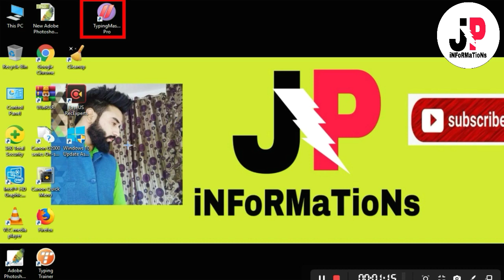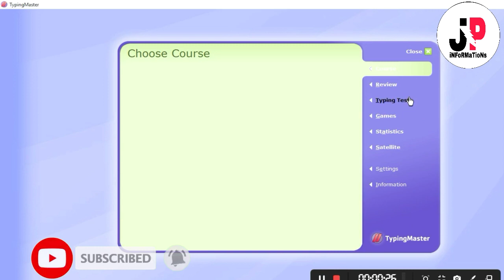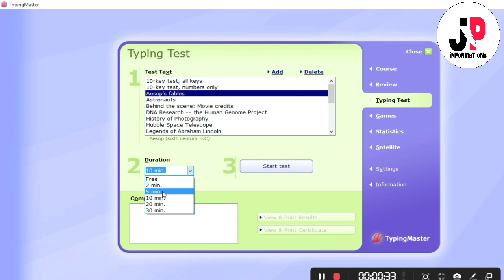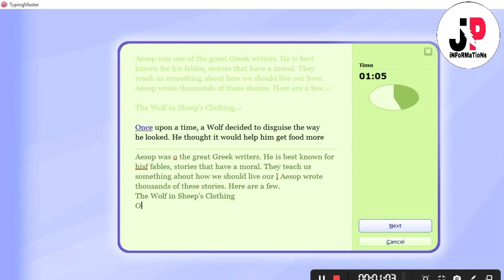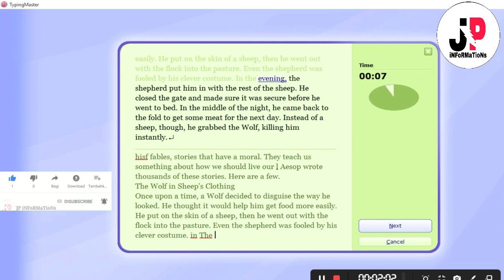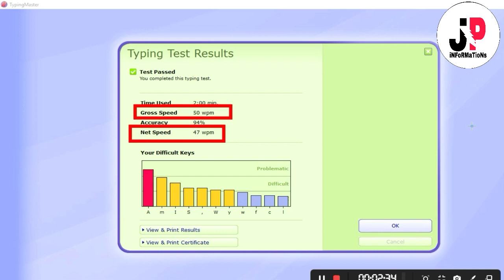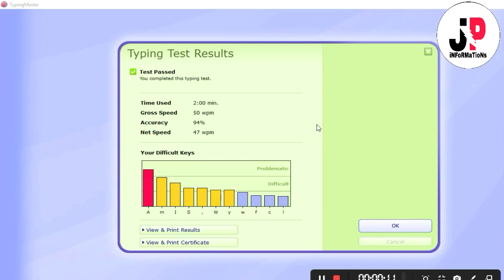How JKSSB conduct Typing Test | JKSSB Junior Assistant Typing Test Procedure live Demo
MY MAIN MOTIVE IN THIS CHANNEL IS TO UPLOAD SOME INTERESTED CONTENTS SO THAT I WILL MAKE MY SUBSCRIBERS AWARE TO THE LATEST HAPPENINGS AND SOME INTERESTING FACTS RELATED TO DAY TO DAY LIFE OF OURS I M ALSO TRYING TO UPLOAD EDUCATION RELATED CONTENTS AND WILL UPLOAD SOME MOTIVATIONAL SPEECH OF GREAT LEGENDS WHICH WILL SURELY HELP US TO BOOST OUR CONFIDENCE.